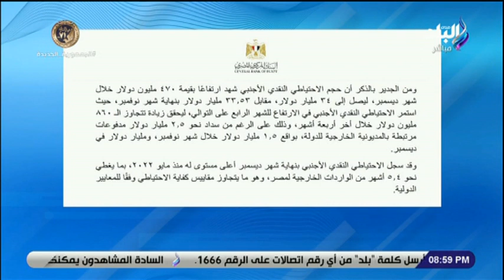عودة استثمارات الأجانب للسوق بمبالغ تخطت 925 مليون دولار.. ..تفاصيل بيان البنك المركزي اليوم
جزء من حلقة اليوم 16 يناير 2023 من برنامج على مسئوليتي وفيها أحمد موسى يفتح النار على اتحاد الكرة ليه كلاتنبرج والعائد ماديا وأيضا رئيس شعبة المخابز وتفاصيل كارت صرف الخبز لغير حاملي البطاقات التموينية ومجلس النواب يوافق نهائيا على قانون للتنقيب عن البترول في شمال سيناء،  أيضا طرح الخبز المدعم لغير حاملي بطاقات التموين سيتم بشكل فوري والرغيف أقل من 90 قرش، أيضا رئيس شعبة الدواجن يطمئن المواطنين  أنه لدينا اكتفاء ذاتي من الفراخ والأزمة الأخيرة لم تستمر 15 يوم، وأنه لا مساس بكمية العيش المدعم في المخابز ووزارة التموين ستتحمل كمية العيش الحر.